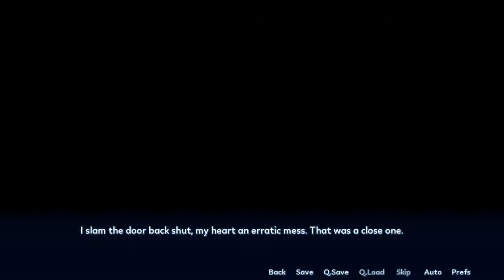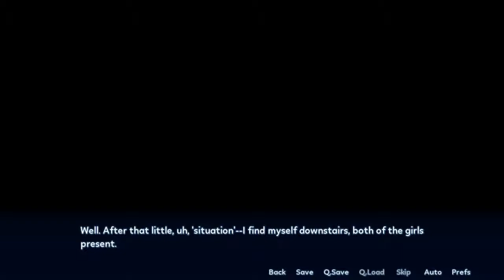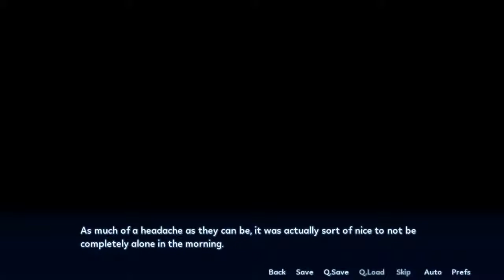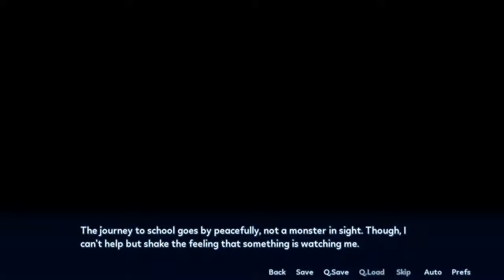Sakura Angels - Kuckles & Matt Play - Part 5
Bathroom shenanigans to start off, then food poisoning and to finish it off getting some alone time with Hikari at the school.